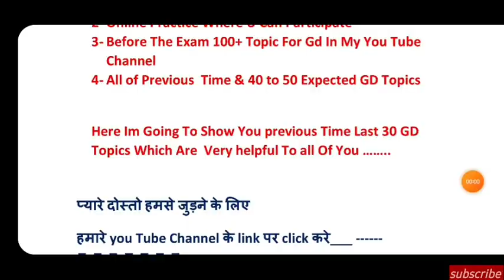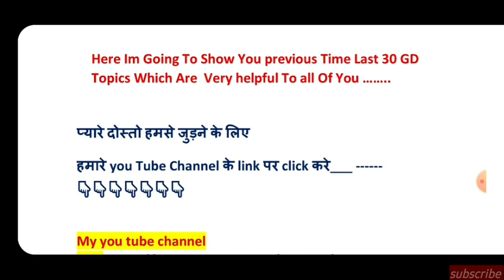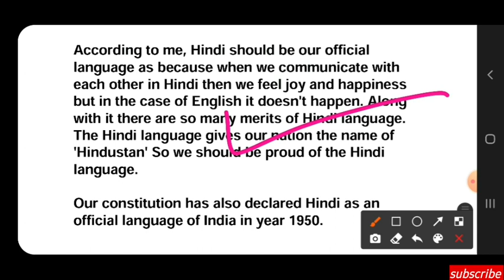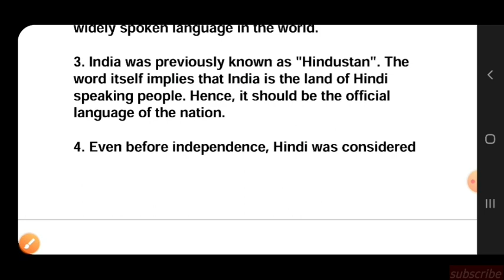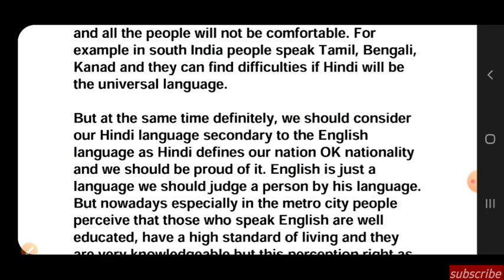Topic-17 Hindi Language Vs Vernacular Language Group Discussion | Airforce Phase Second GD Exam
About The Video 👇👇👇👇

Hello Learners,
Click on the link below and enroll in Unacademy Champions League and win attractive prizes.

Dear Educator, please promote this along with the links in all videos for tomorrow. The Test is on Sunday 6 Dec.

Airforce xy group phase second exam gd another topic number 17 hindi Language vs Vernacular Language.